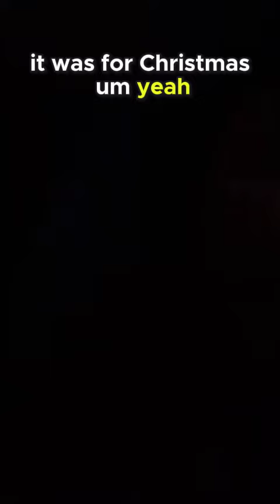A Bizarre Encounter at a Gas Station A Tale